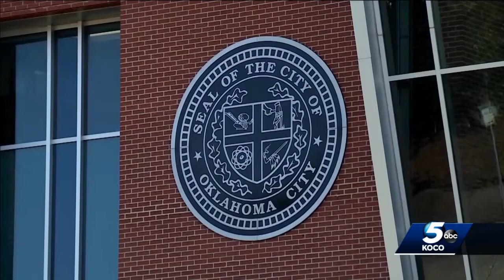OKC City Council approves budget leaders say represents recovery from COVID-19 pandemic